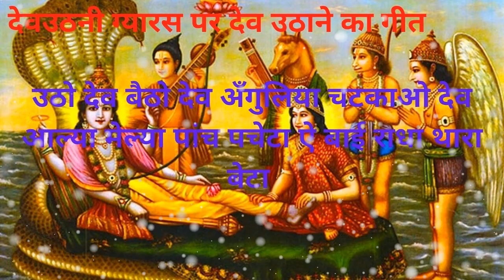Dev Uthani Ekadashi Whatsapp Status || देवउठनी एकादशी की हार्दिक शुभकामनाएं